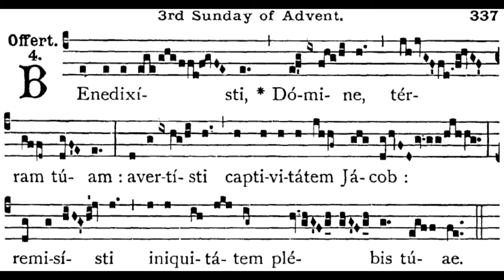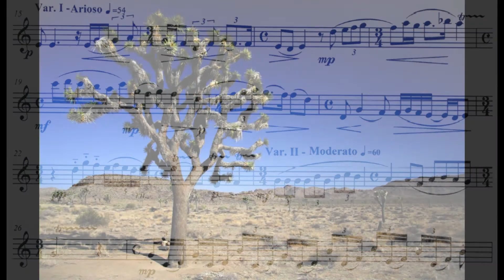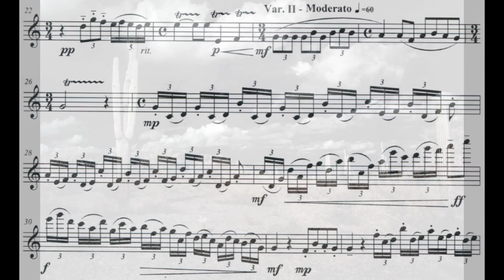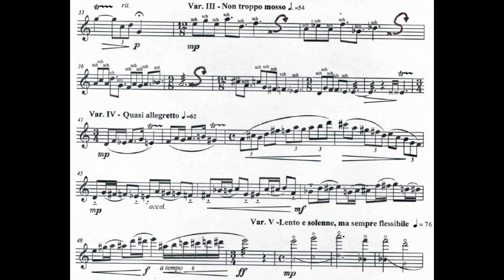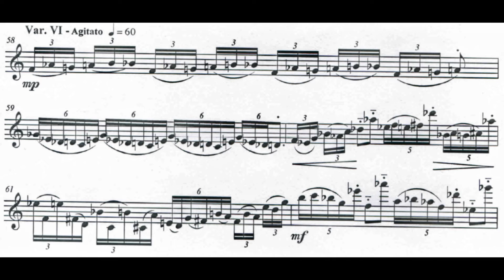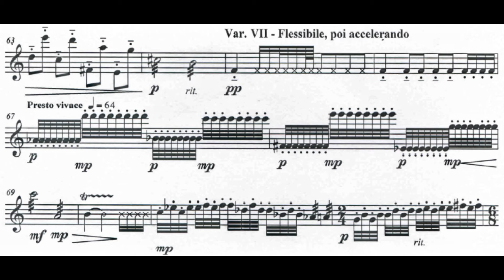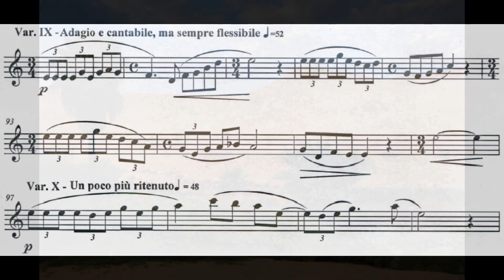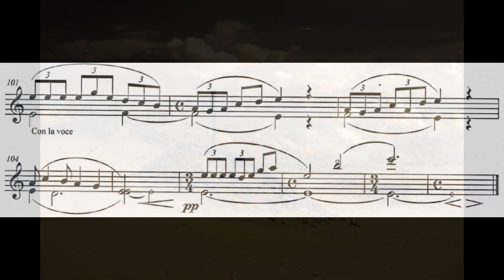Nel Deserto Preparate by Fabrizio Rossi - Rogier de Pijper, flute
Rogier de Pijper, flute plays Nel deserto preparate by Fabrizio Rossi. A piece for flute solo containing extended techniques such as Wind sound, keyclicks, whistletones, jetwhistle, harmonics, flutter tongue and sing and play

Flute Colors: a comprehensive resource for flute players! 🎵🎶

Discover the magic of Flute Colors: the ultimate resource for flutists! With Flute Colors, created by Dutch flutist Rogier de Pijper, you can take your flute playing to new heights. Learn extended techniques, explore inspiring arrangements, and enhance your skills in a playful and engaging way. Whether you're a beginner or an experienced flutist, Flute Colors has everything you need to enrich your musical journey. Come and explore the colorful world of the flute with Flute Colors!

📘 Boost your flute playing with the Flute Colors book! It features 112 exercises designed to rapidly improve your skills.

📰 Stay up-to-date with the Flute Colors magazine! Enjoy a monthly PDF magazine filled with four new arrangements to practice extended techniques in a fun and interesting way.

🎶 Explore Flute Colors arrangements and pieces! On our website, you'll find arrangements of famous pieces that allow you to master extended techniques. Start practicing today